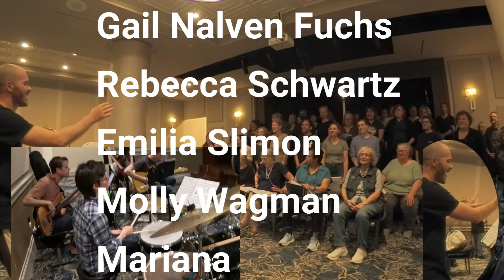Rock Voices Brooklyn Heights Concert Give Me The Night Solo Jan 050424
Old Reformed Church 799 Carroll St Brooklyn NY,
Rock Voices Concert Brooklyn Heights,
Rock Voices,
Concert,
May 4, 2024,
George Benson’s
Give mE The Night
Solo By Jan
Intro by Valerie
Conducted by Matthew Goldstein,
National Director Tony Lechner,